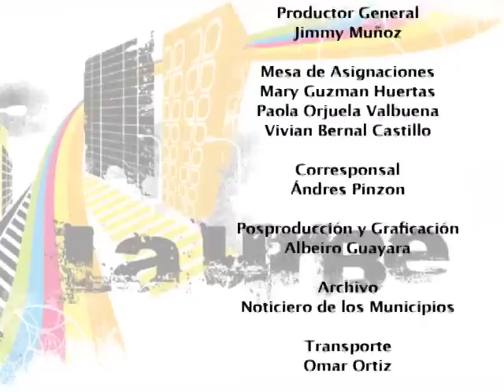LA PEÑA-CUNDINAMARCA RENDICION DE CUENTAS 2008 - 2011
RENDICION DE CUENTAS 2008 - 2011
LA PEÑA-CUNDINAMARCA
Alcalde: ELIBERTO GALEON MOYANO
Colombia